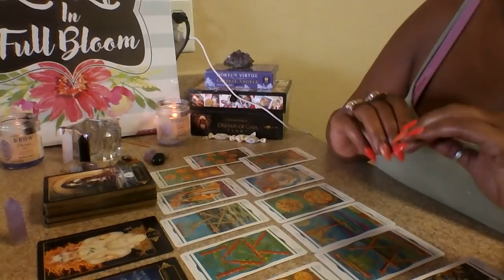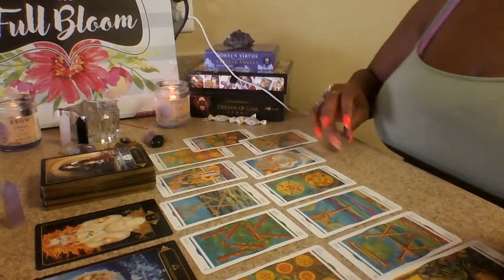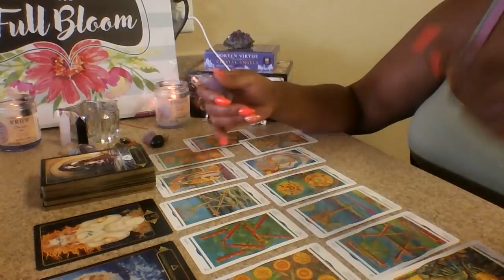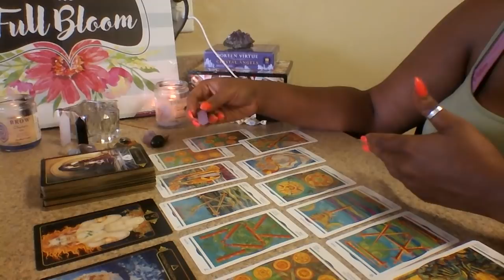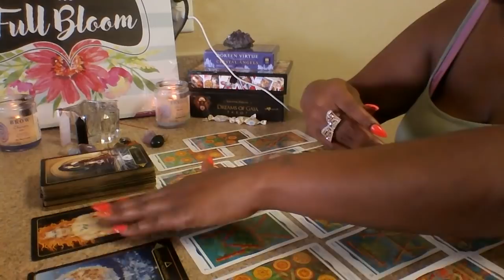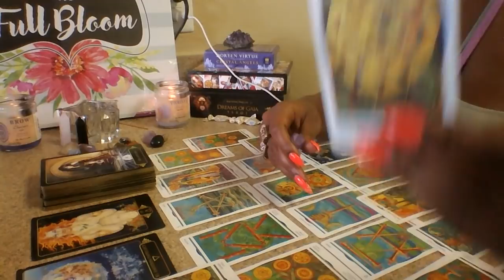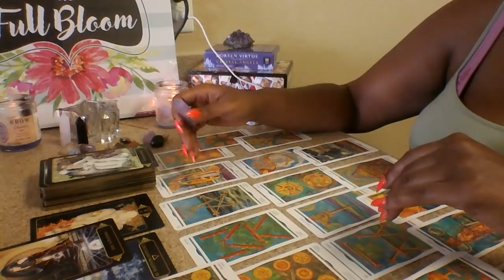Taurus✨Not With The Bullshit 🎓 October 2018